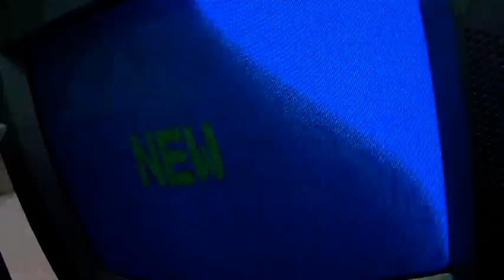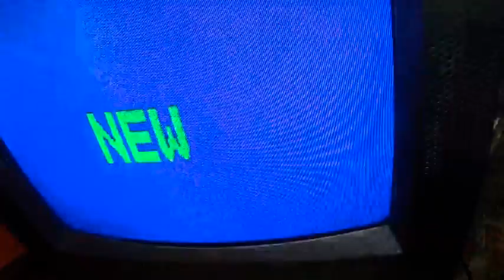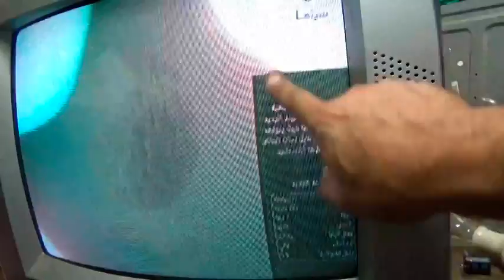عطل تلفزيون نيو بيفتح والاين لا يعمل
جروب صيانة واصلاح التلفزيون والريسفر والشاشات
صفحتنا  الكترونيات على الفيس بوك
اميلى الشخصى على الفيس بوك
اميلى على تويتر
مع تحيات
سمير حسانين
مصر - المنصورة  - ميت سلسيل
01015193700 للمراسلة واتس